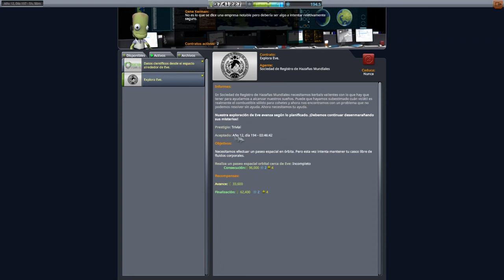Eve desde la Orbita 🌕- Kerbal Space Program 🚀🌞 - Con MODS #40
Volvemos a Eve para realizar un paseo espacial con una nave que se nos esta quedando antigua para realizar todas las fases de la misión.

Mods instalados:
AT Utils
BetterBurnTime v1.10
ClickThroughBlocker
CommNetAntennasExtension
CommunityCategoryKit
CommunityResourcePack
CommunityTechTree
ConfigurableContainers
CryoTanks
CryoTanks-Core
DynamicBatteryStorage
FilterExtensions
HeatControl
InterstellarFuelSwitch
InterstellarFuelSwitch-Core
KAS
KIS
KerbalJointReinforcementContinued
KSPInterstellarExtended
MechJeb2
ModuleManager
NearFutureElectrical-Core
NearFutureProps
NearFutureSolar-Core
PatchManager
PhotonSailor
RemoteTechRedevAntennas
ReStock
ReStockPlus
TarsierSpaceTechnologyWithGalaxies
ToolbarController
TweakScale
ZeroMiniAVC